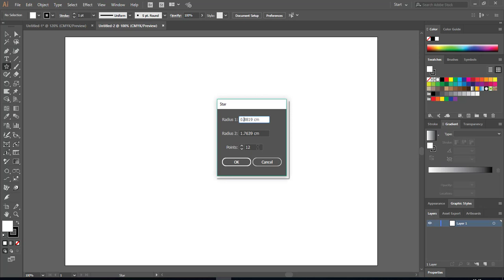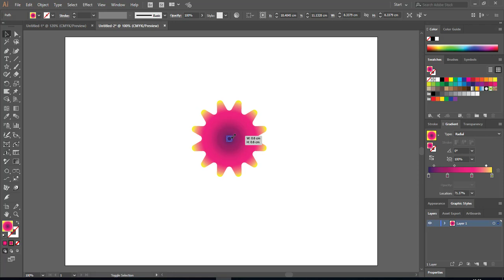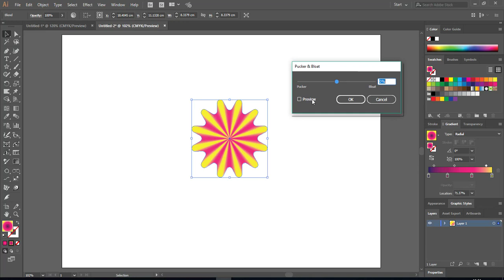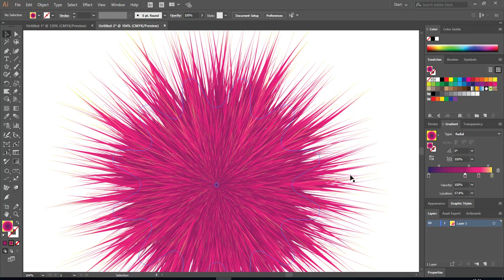Illustrator Cartoon hair tutorial Adobe illustrator CC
Hello guys, what is up?
Is

Illustrator cartoon hair Adobe illustrator CC 2018
Adobe illustrator Tutorials.
Professional Adobe illustrator tutorials.

to answer.

Making a funny illustrator character.
Mockup packages.
Food packages.
Food mockup
Photoshop mockup food package.
Cosmetic mockup.

illustrator tutorials
How to make an infographic in illustrator.
Adobe illustrator
Adobe CC
Adobe tutorials
Adobe photoshop
Graphics
Designs
Making logos!
3d infographic tutorial
3D graphic in illustrator CC 2018